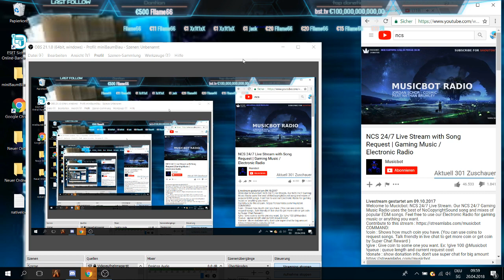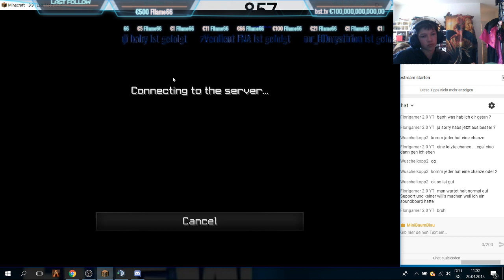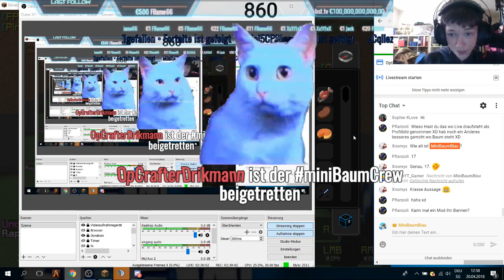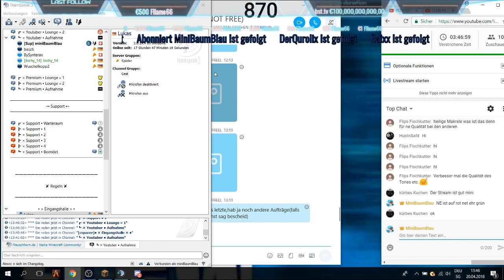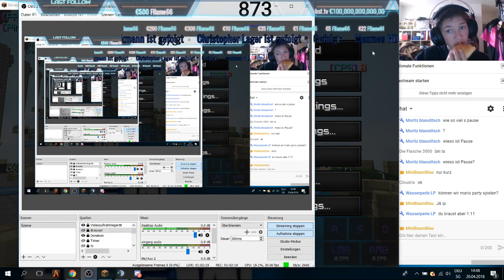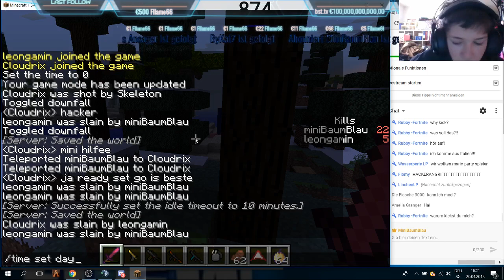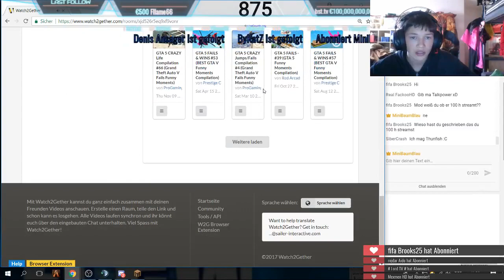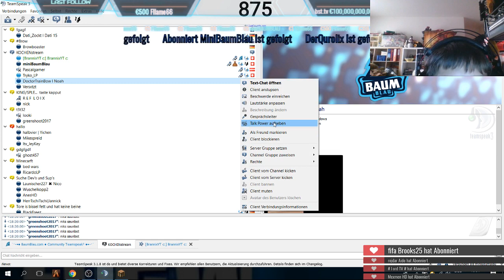Kochen mit mini | LUMPI Raidet mich | FACECAM | Road to 1000 subs | miniBaumBlau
Mein 1k Texturepack:  In Arbeit

Ts: BaumBlau.com
IP/Ts: Ragemade.de
IP/Ts: Flauschhorn.de

YTer in meinem Sream:
-BaumBlau
-Garkolym
-Tribunio
-Lumpi

Top Spender:
Fllame66: 2024 Euro
AbgelaufenYT: 9 Euro
Mr_legit: 2 Euro
Linchen_LP: 2 Euro
FFGAMES: 1 Euro
Jack: 1 Euro

Instagramm: official_minibaumblau

Headset: Omen  Headset 800

BaumBlau sagte mir bei 1000 Subscriber Bekomme ich ein gratis merch paket ;D Also abo da lasen :D